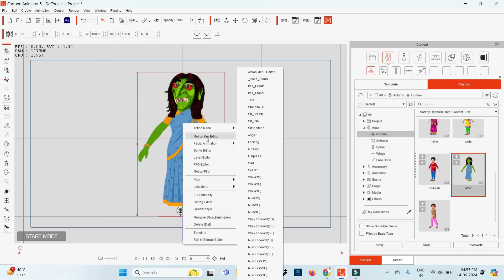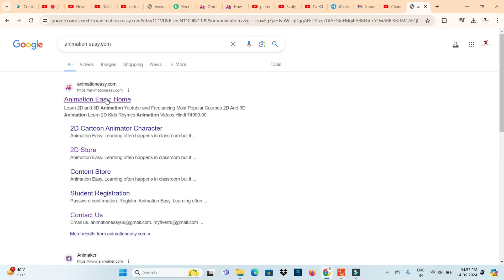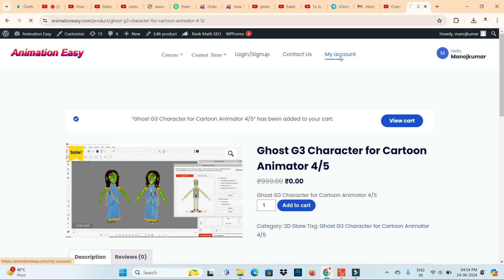Cartoon Animator 5 Character Free Download | indian Character freee download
online courses

iclone 8